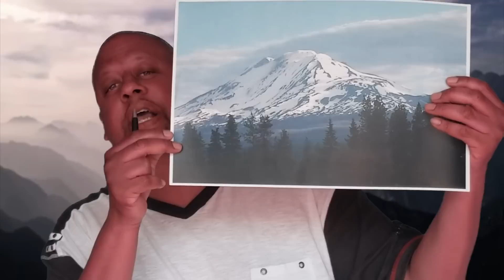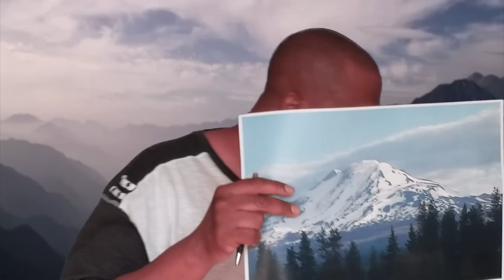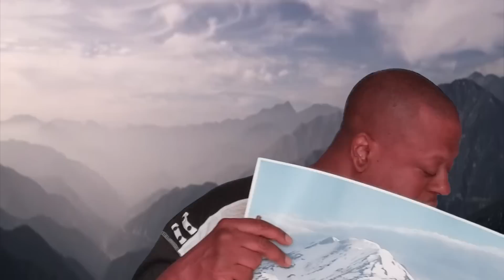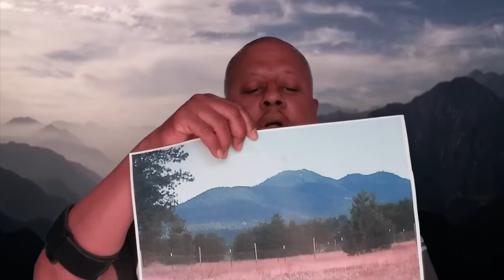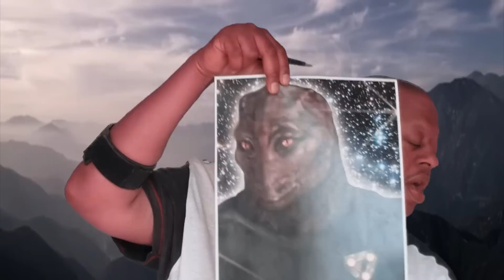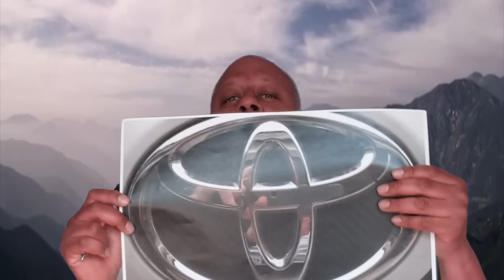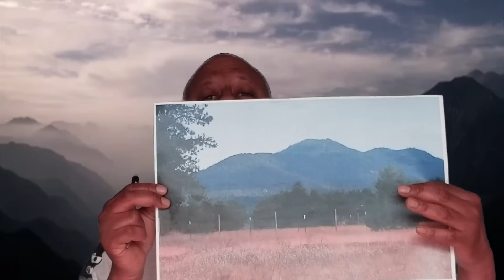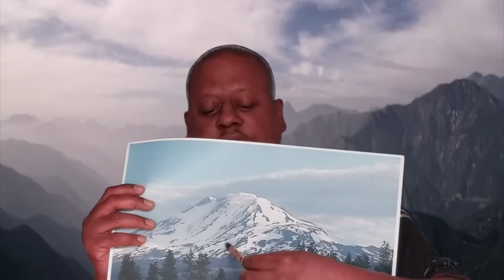My ECETI Ranch Experiences & Hypnotic Regression....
This was done 9 months ago, & has only been on my Patreon channel..Discussing my first Experiences @ the ECETI Ranch in 2016, & the Professional Hypnotic Regression I did concerning them before returning to the Ranch for the 2nd time in 2017. Please compare to what is said here, to the film recently done by "Right Hemispheric Remote Viewing", which was completed much later then this video, but the correlations are unmistakable...